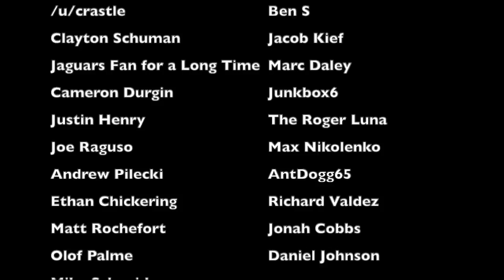The GUTSIEST Play Call in New England Patriots HISTORY | Dolphins @ Patriots (1985)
Imagine calling a flea flicker on 4th and inches. As crazy as that sounds, that's exactly what New England Patriots head coach Raymond Berry did during a 1985 NFL game against the Miami Dolphins. And the play not only helped win the Patriots the game, and not only earned praise from Don Shula, but propelled the Pats to their first Super Bowl appearance in franchise history. This is the story behind the incredible play.

Members of the 1985 Patriots:
Tony Franklin
Rich Camarillo
Tony Eason
Steve Grogan
Rod McSwain
Robert Weathers
Raymond Clayborn
Greg Hawthorne
Jim Bowman
Mosi Tatupu
Fred Marion
Craig James
Tony Collins
Roland James
Ronnie Lippett
Ernest Gibson
Larry McGrew
Brian Ingram
Johnny Rembert
Ed Williams
Don Blackmon
Andre Tippett
Steve Nelson
Pete Brock
Garin Veris
Ron Wooten
Tom Condon
Trevor Matich
Paul Fairchild
Steve Moore
Art Plunkett
Lester Williams
John Hannah
Guy Morriss
Brian Holloway
Kenneth Sims
Irving Fryar
Stephen Starring
Derwin Williams
Cedric Jones
Julius Adams
Stanley Morgan
Lin Dawson
Derrick Ramsey
Toby Williams
Ed Reynolds
Dennis Owens
Ben Thomas
Raymond Berry (head coach)